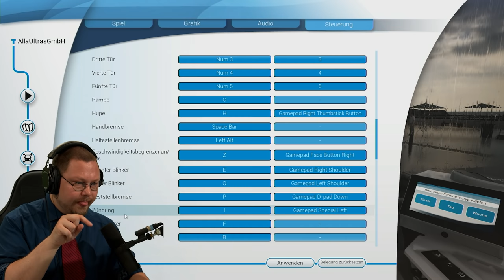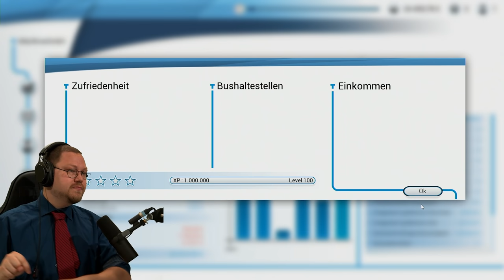Busfahrer Kalle ist auch bei Regen BESTENS gelaunt | Bus Simulator 2018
Eine neue Folge Bus Simulator Viel Spaß!